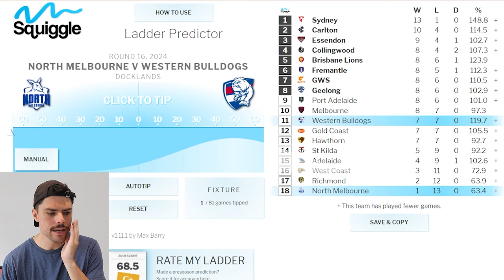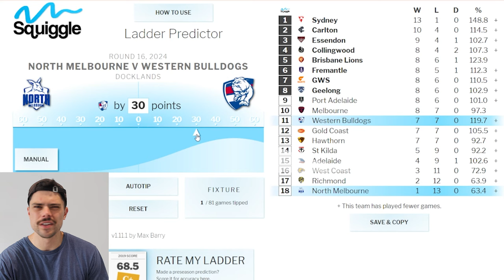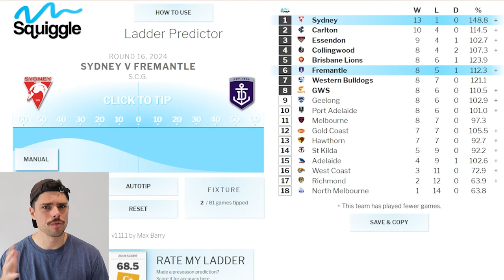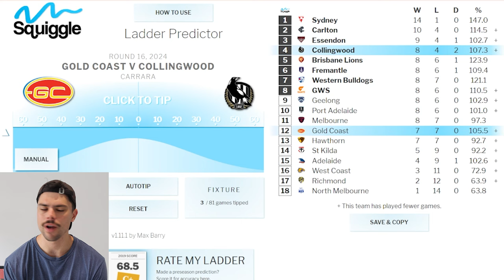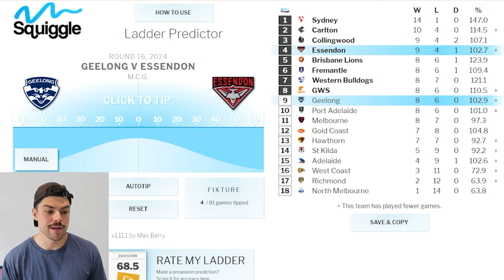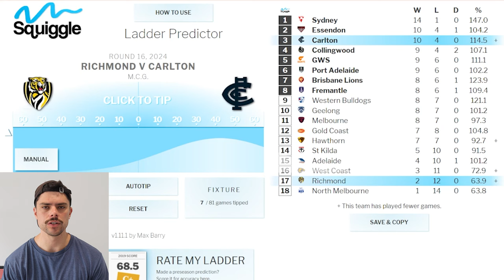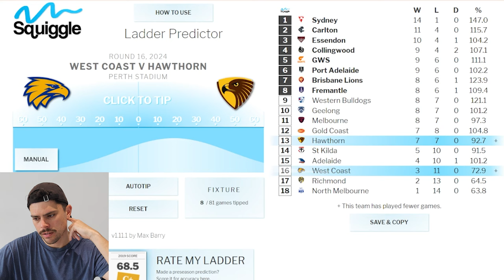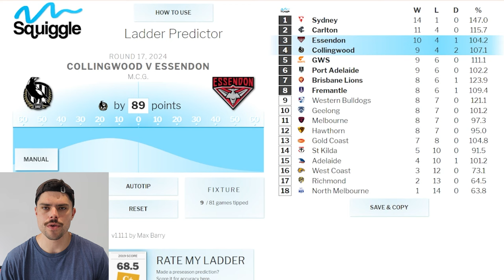AFL Round 16 Predictions | JUST THE TIPS